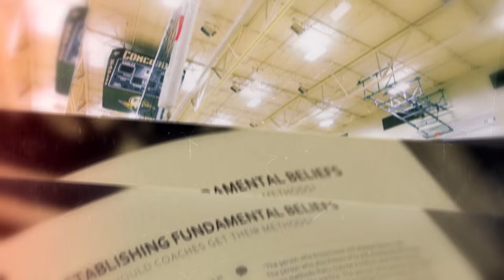Gold Medal Squared - Volleyball Coaching Clinics 2015 - 2016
Whether you are a new coach or a veteran coach seeking to refine your coaching methods, GMS volleyball clinics are designed to help you continue to build your coaching career on a solid foundation.